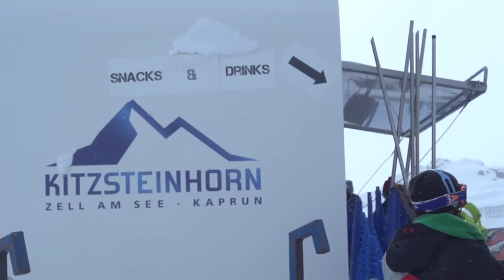WOW Glacier Love Festival 2014 - Official Aftermovie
WOW Glacier Love 2014 – Official Aftermovie

This year the premiere of the new music and wintersport festival happened from 07.-09. November 2014 in Zell am See-Kaprun.

The new festival consists of wintersport action and dj session on the Kitzsteinhorn glacier and a festival area with international top acts in the town center of kaprun.

People from all over europe travelled to this small town in austria to be part of this great event.

THANK YOU WOW PEOPLE FOR BEING PART OF IT.
THIS AFTERMOVIE IS DEDICATED TO YOU.

Next years date is already set and we are looking forward to welcome you again fort he second edition of WOW Glacier Love.

This movie is directed by Artisual – The Art of Visualisation
This movie is produced by WOW Event GmbH

The festival is supported by:
Tourismusverband Zell am See-Kaprun
Gletscherbahn Kaprun AG
ProSieben
Tickethall
Radio Energy
Heineken
Red Bull
Bacardi
Moonboots
Volume.at
Intersport Bründl
GoPro
Pure Surfcamp
Leonhartsberger Großküchen
Alpin Rentals
Taittinger Champagner
Kitsch & Bitter
Lum
Real OG
Automatentechnik Jansenberger
BMW Kaufmann Kaprun
Euro Konzept Finanz
Egger Immobilien